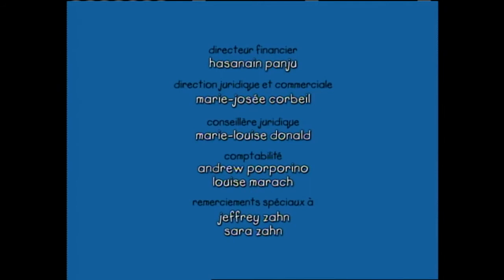Caillou à la garderie - S1 Ép03 -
C'est son premier jour à la garderie et Caillou ne veut pas y aller. Une fois là, il se fait deux nouveaux amis. Caillou et papa créent leur propre parade de cirque. Caillou a peur des monstres dans le noir de sa chambre, il réalise que le seul monstre est le chat Gilbert. Caillou pense qu'il n'a pas d'amis mais Grand-mère lui rappelle qu'il a Clémentine et Léo et Grand-mère. Caillou emmène son dinosaure avec lui pour aller chez le médecin. Il n'aime vraiment pas se faire ausculter.